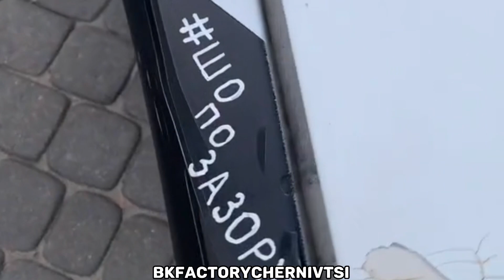[Боевая Классика Украина] BKFACTORYCHERNIVTSI / Дрифт / Корчи / Проекты / Подборка БК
Подборка видео / фото участников группы @daaarksiidee
Треки с видео :
1: DVRKHOLD - Sun
2: DVRKHOLD - Sun II